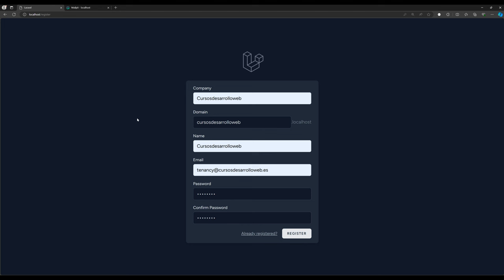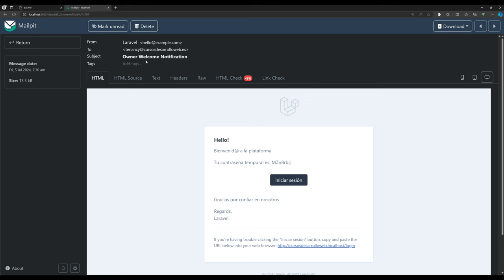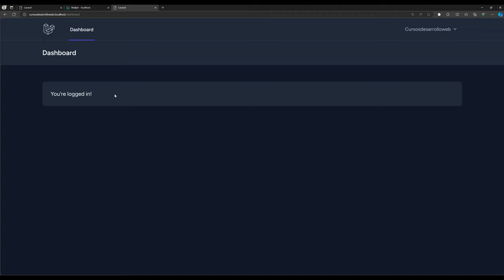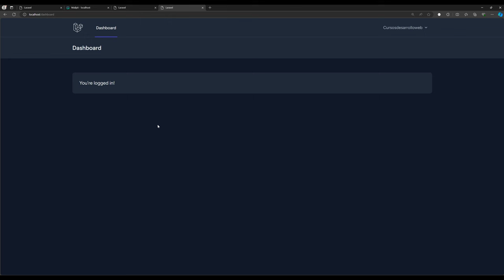Curso: Tenancy for Laravel V3 con Laravel 11